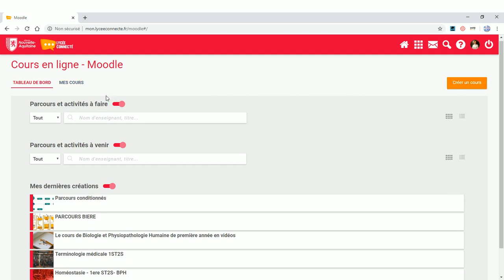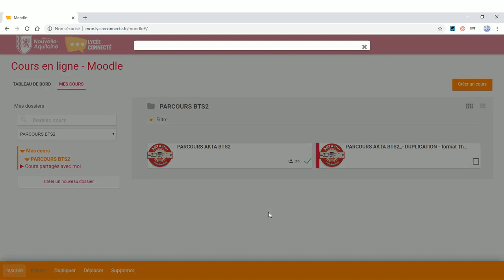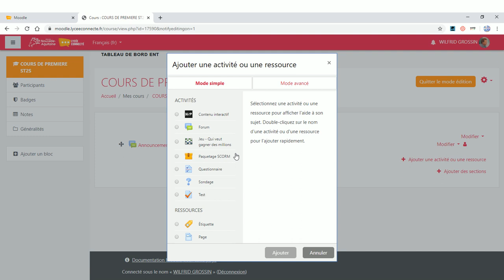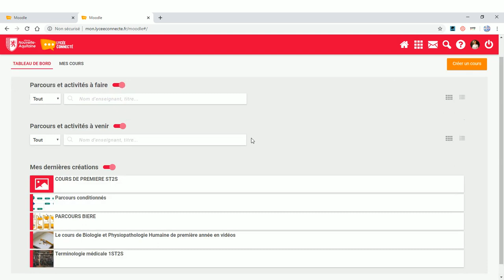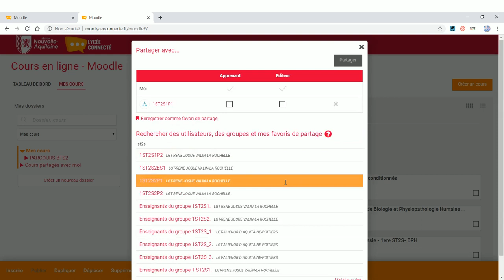TUTO création de cours Moodle **ENT** et inscription des élèves